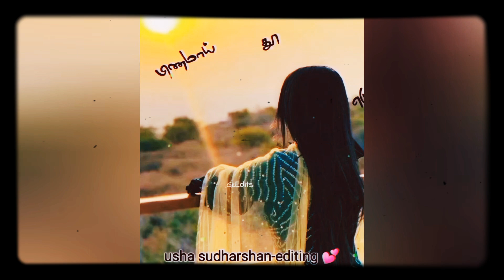💔feel 😟my😟 song🎵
💞 thani ☝ullakeni 💘unakena 👇nanum song🎵